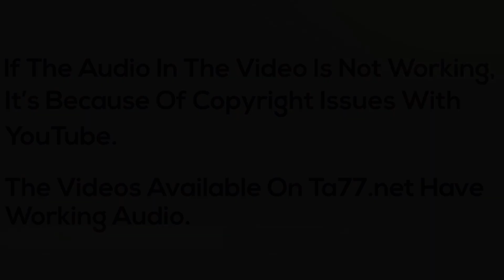Julie LV - Pt 1: Shaved Fauxhawk (YTO Mini)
Buy the video here: TBD

Julie has been nervous to go short but got the courage after seeing our ad online. She opted for a fauxhawk/mohawk with shaved side and back.